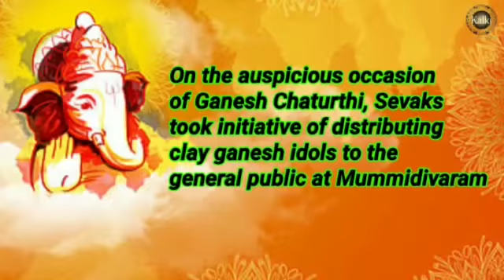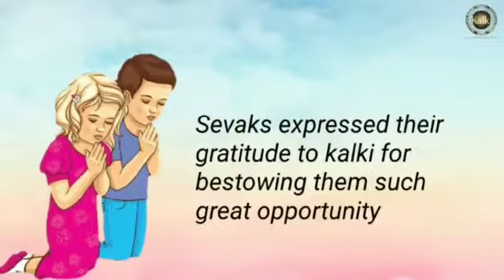कल्कि सेवा संघ, मुम्मिडिवरम, पूर्वी गोदावरी।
गणेश चतुर्थी के पावन पर्व पर सेवकों ने मुम्मिडिवरम में मिट्टी की गणेश प्रतिमाओं को आम जनता में वितरण किया।